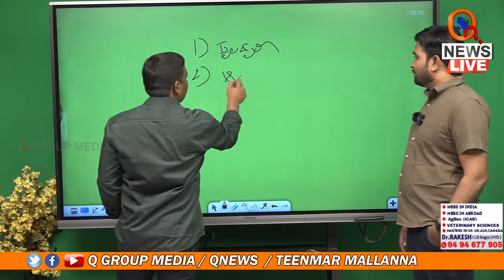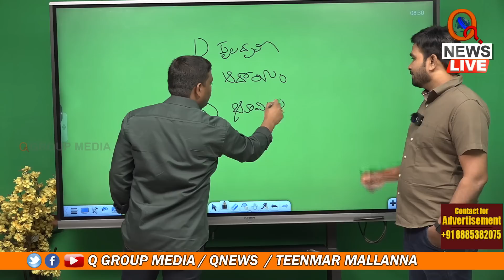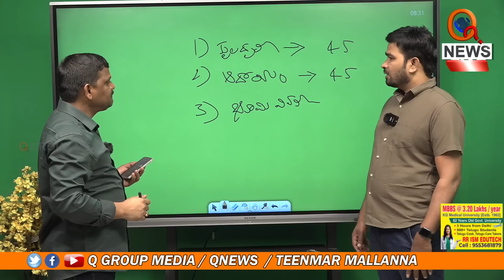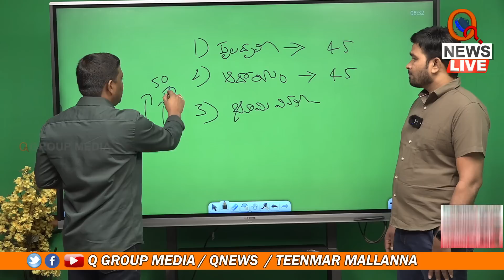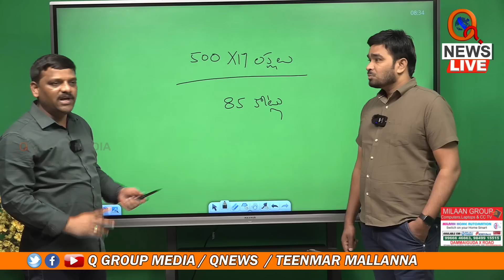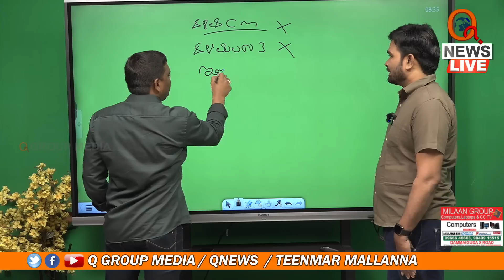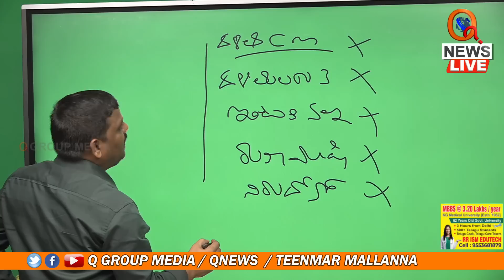గృహలక్ష్మీ పథకంతో కోట్లు దండుకుంటున్న కేసీఆర్ | Teenmarmallanna | Qnews